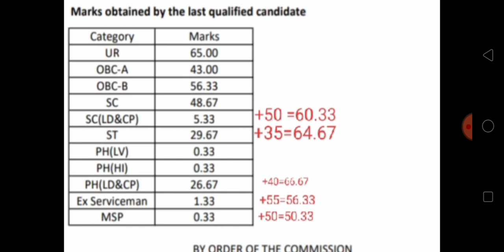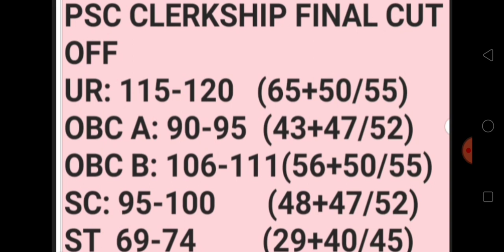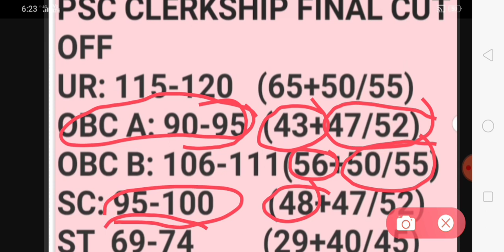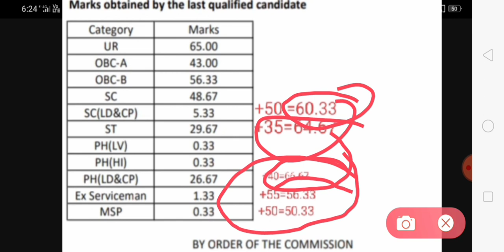PSC CLERKSHIP MAINS CUT OFF 2020/PSC CLERKSHIP FINAL CUT OFF/CLERKSHIP FINAL EXPECTED CUT OFF